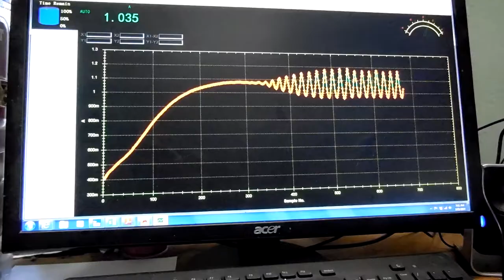New cell, very wierd readings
Allwest Power cell testing with some very weird readings

Any idea what you think this is would be very much appreciated

This wave form stayed for about 10 min then it turned into a very long wave form